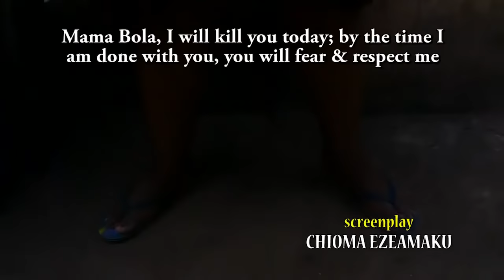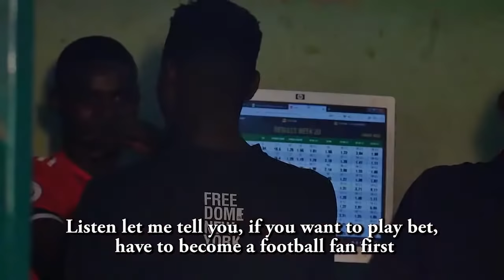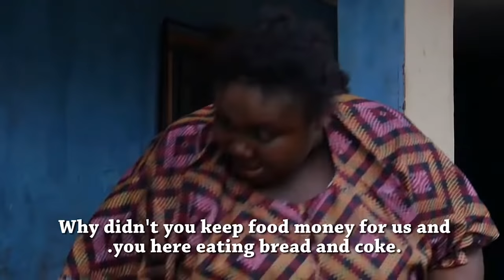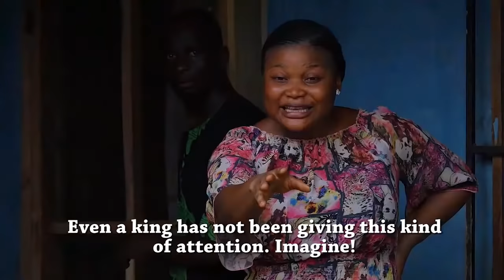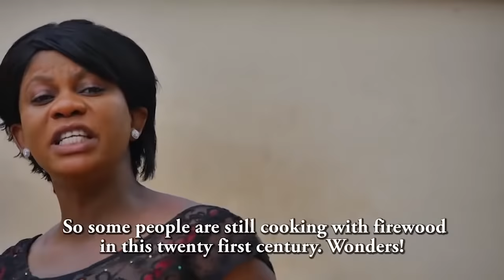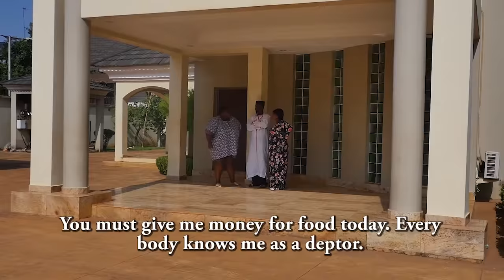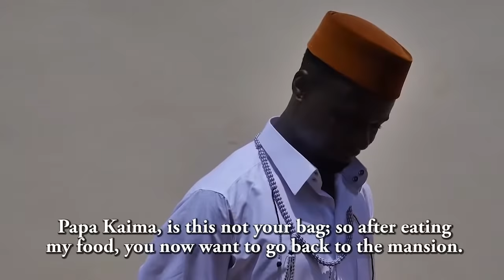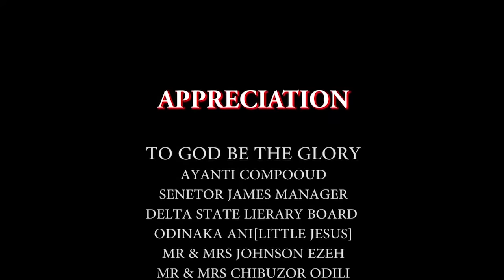HOUSE OF COMMOTION (Evergreen Hit Movie) 2020 Latest Nigerian Nollywood Movie Full HD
LOVE THEY SAY IS RECIPROCAL, IT`S MORE PAINFUL WHEN YOU DISCOVER THERE WAS NO LOVE FROM ONSET.

A MOVIE PRODUCED BY UCHE NANCY, EDITED BY CHIMEZIE FRANCIS OBILEZURU, AND DIRECTED BY MATTHEW AJALLYS.